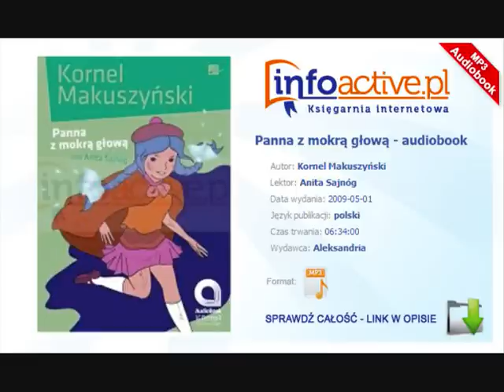Panna z mokrą głową audiobook mp3 - Kornel Makuszyński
Panna z mokrą głową audiobook mp3 - Kornel Makuszyński, darmowy fragment - sprawdź całość na stronie

Pełna wzruszeń opowieść o niezwykłej dziewczynce, której pomysłów i odwagi w codziennych psotach pozazdrościć mógłby sam Tomek Sawyer. Na jej małe dziecięce barki spadają jednak wielkie troski. Zmuszona ratować najbliższych wyrusza w drogę, na której szczęśliwie spotyka ludzi pełnych dobroci i otwartości. Opornym natomiast otwiera serca i zaraża radością życia, zdecydowana „przerabiać świat tak, aby się zaczął kręcić w przeciwną stronę".

Kornel Makuszyński wspaniale łączy subtelny humor z trudnymi przeżyciami bohaterki, w które obfituje jej życie. Czujemy się jak na uczuciowej huśtawce, to wznosząc się w górę to spadając w otchłań.

Czyta: Anita Sajnóg